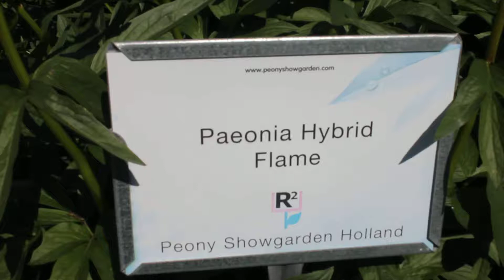Flame | R2 Flowers BV | Peonies